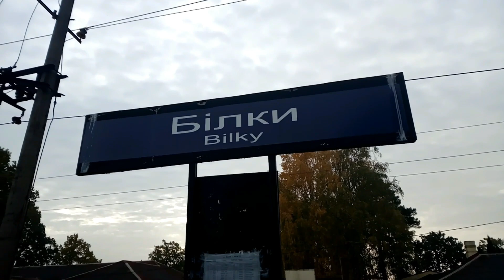Обзор остановочной платформы "Белки" - Ukraine 2023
*** Огляд зупиночної платформи "Білки" *** Overview of the Belki stopping platform *** Belki 停止プラットフォームの概要 *** Przegląd peronu przystankowego Belki *** Belki 정지 플랫폼 개요 *** Prehľad nástupišťa Belki *** Přehled zastavovací plošiny Belki *** نظرة عامة على منصة التوقف Belki *** Pregled postajališča Belki *** Преглед на платформата за спиране Belki *** बेल्की स्टॉपिंग प्लेटफॉर्म का अवलोकन *** Gambaran keseluruhan platform perhentian Belki *** Pangkalahatang-ideya ng Belki stopping platform *** બેલ્કી સ્ટોપિંગ પ્લેટફોર્મની ઝાંખી ***